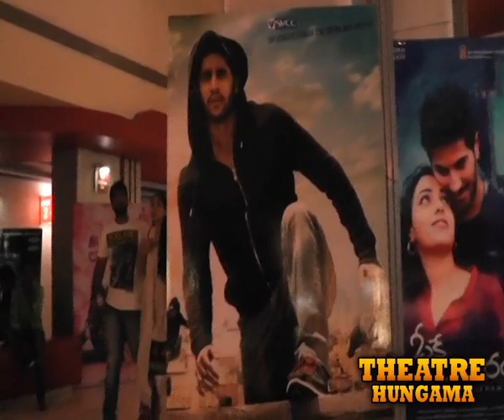Dochey Movie Public Talk || Review || Response || Naga Chaithanya || Kriti Sanon - Gulte.com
Watch Dochey Movie Movie Public Talk